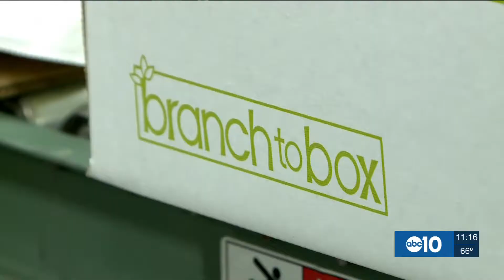BRANCH TO BOX PKG 7-18-17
ABC 10's Liz Kruetz went to the Branch to Box to get their story on why they are selling directly to the consumer...